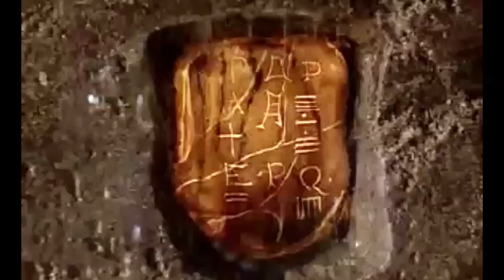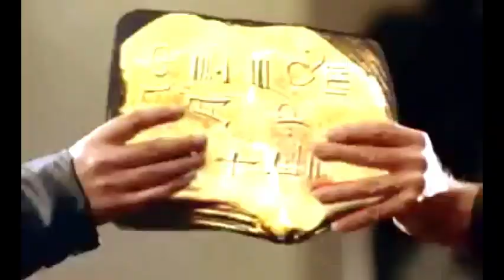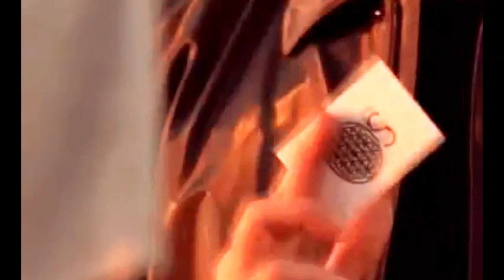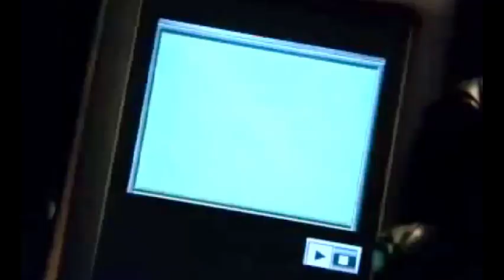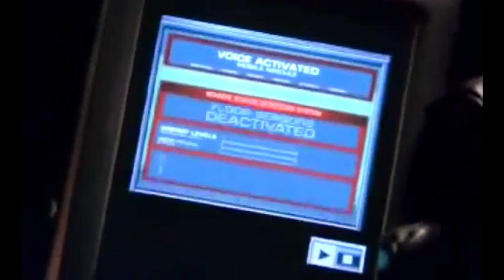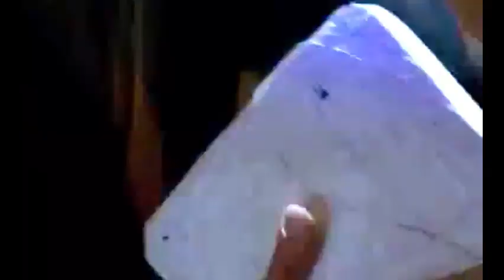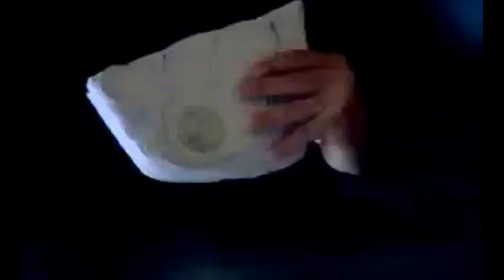Película Completa En Español Fantasía, Acción Y Suspenso - Invencible -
Para sobrevivir a la batalla final, deben convertirse en los héroes definitivos.
Os es el líder de una nueva organización militar llamada Tierra, Aire, Agua, Metal. Estos héroes están destinados a luchar contra el mal desde el día de su nacimiento.